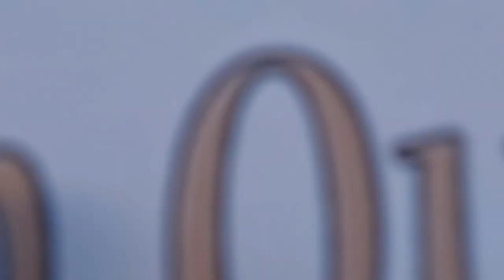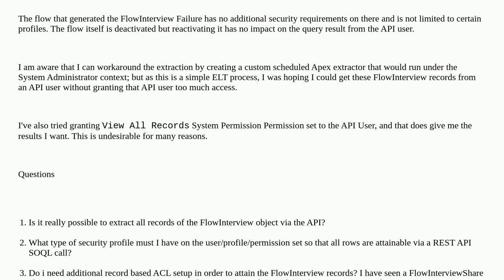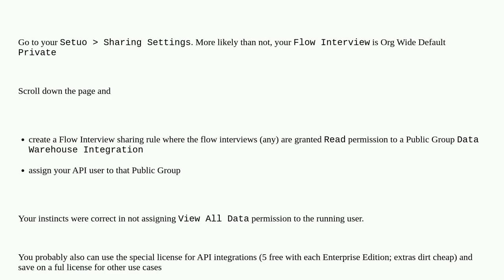Salesforce: What is the permission set required to query all FlowInterview details?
What is the permission set required to query all FlowInterview details?

A special thanks goes out to the community

  permission-sets flow-interviews data-extract